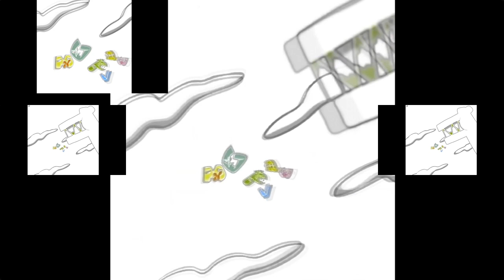Alphabet Lore in G-Major 213 has a Sparta Gamma Remix